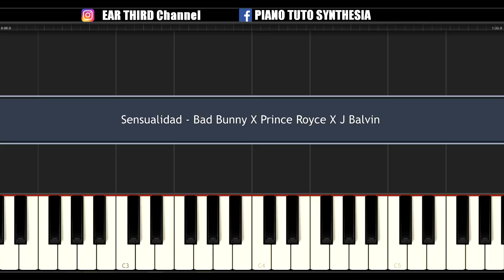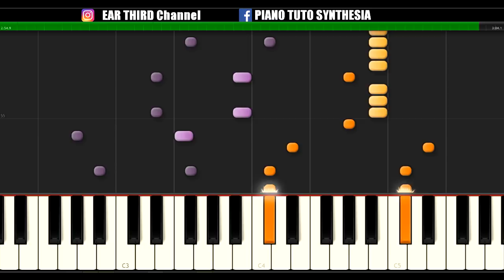SENSUALIDAD (Bad Bunny, Prince Royce, J Balvin) EASY Piano Tutorial / Cover SYNTHESIA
Piano tutorial / cover for SENSUALIDAD by BAD BUNNY x PRINCE ROYCE y J BALVIN

the list is updated at least twice a week.

- Sorry
You can find a lot of them on facebook @EarThird

Just intro, chorus and 1st verse